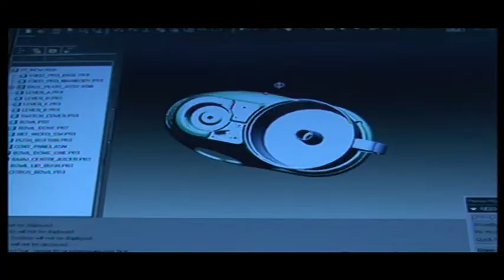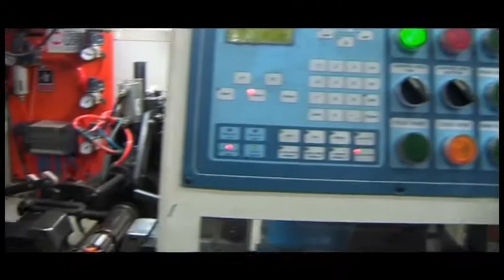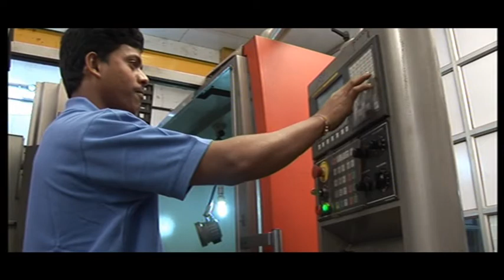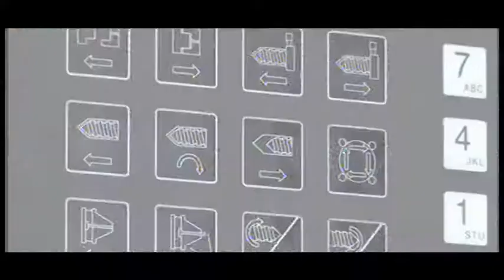VK GROUP CORPORATE MOVIE